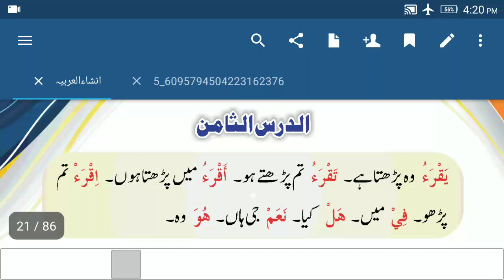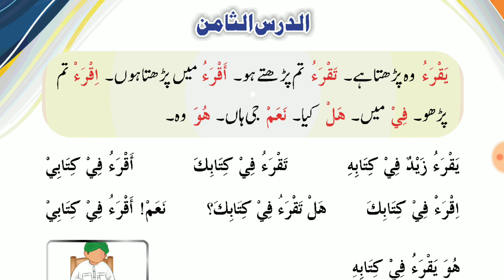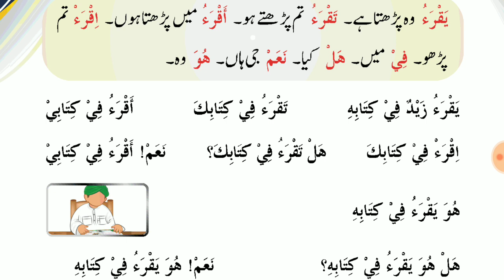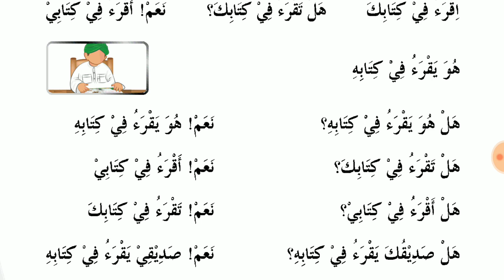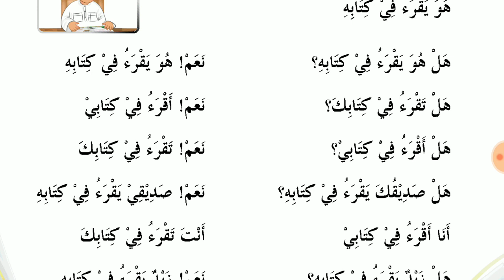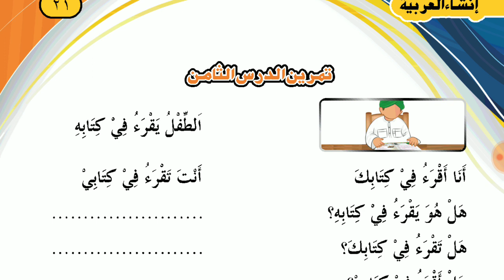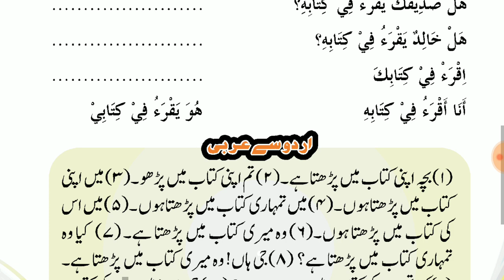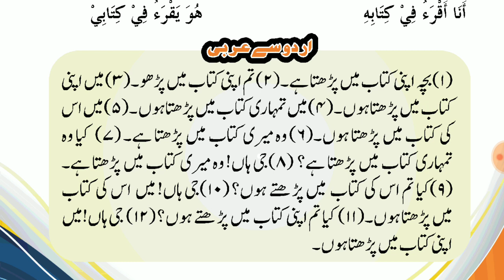INSHA UL ARABIA (انشاء العربیه) LESSON 8.WITH EXERCISE